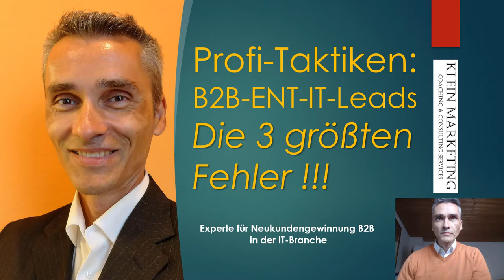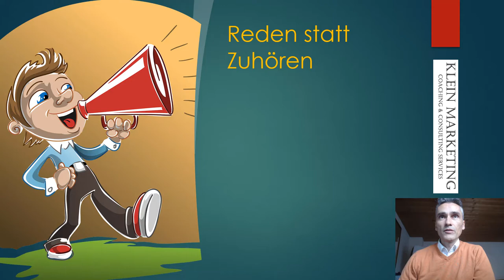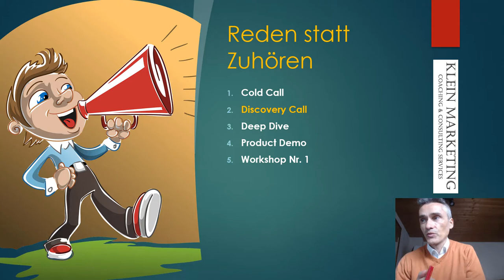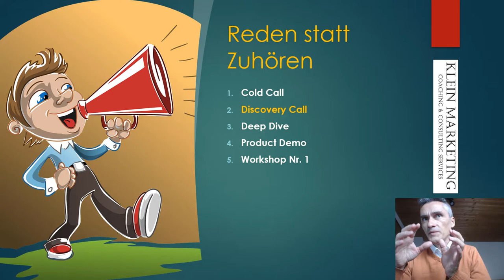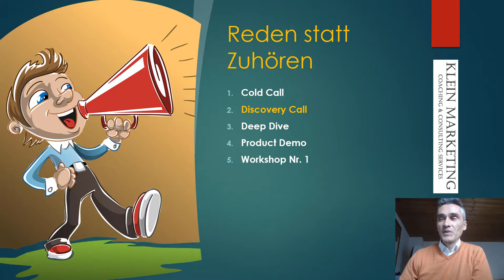Die 3 größten Fehler in der B2B Neukundengewinnung Bsp. Digital Adobe e-Signatur Lösung verkaufen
Beispiel für den Verkauf einer Software für e-Signaturen von Adobe. ✅ Buche jetzt Deine GRATIS Strategie-Session Wie man es NICHT machen sollte. Ein großer Enterprise Kunde in einem der aktuell am stärksten boomenden Markt (Wärmepumpen), ist auf der Suche nach einer rechtsverbindlichen und sicheren Software für elektronische Signaturen.

05:00 Min - Vertriebsprozess für B2B Softwarelösungen Schritt für Schritt erklärt
08:00 Min - Stufe 2 - der Discovery Call ( Kennenlernen, Bedarfsanalyse, Produkt-Market Fit)

Happy Hunting!